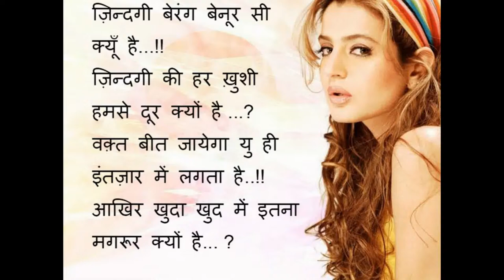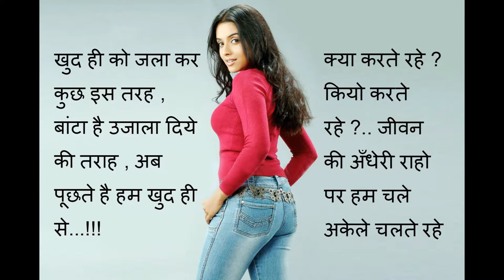shayari collection pics 2017